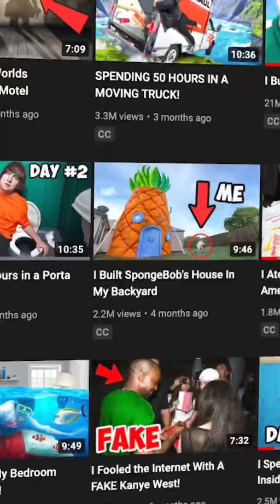Matthew Beem’s Insane Growth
Matthew Beem (MBEEM10) went from 10,000 to 1 MILLION subscribers in 6 months, and even collabed with MrBeast twice…how did he do it??